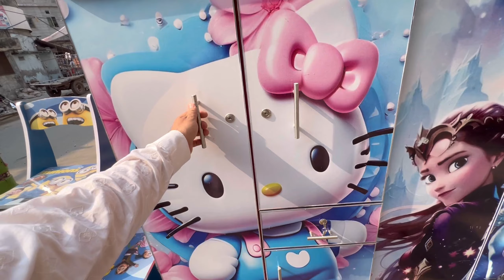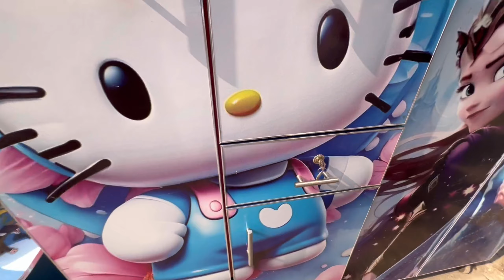Cartoon characters Cabinets/Almari || Wardrobe cheapest wholesale Shop in Lahore | Every size Almari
Location : Qasoor Pura, Kareem Park, Lahore

wardrobe wholesale market, wardrobe wholesale market in lahore, wardrobe cheapest wholesale market,new latest design wardrobe,low price wardrobe wholesale market in lahore